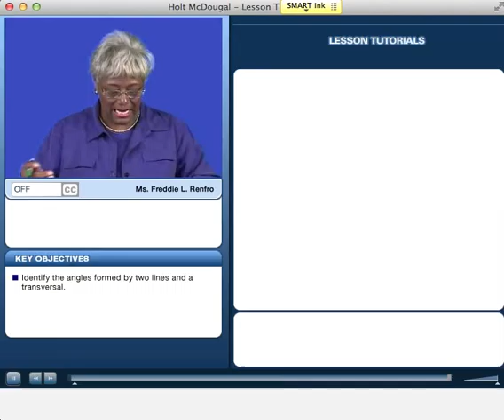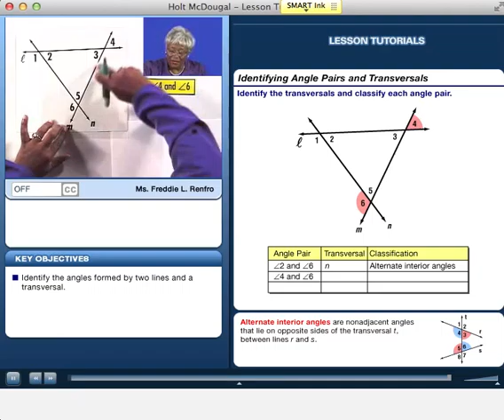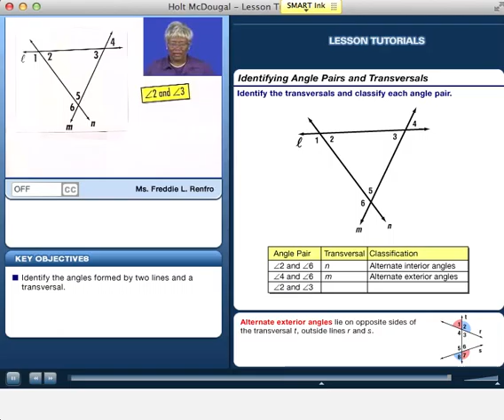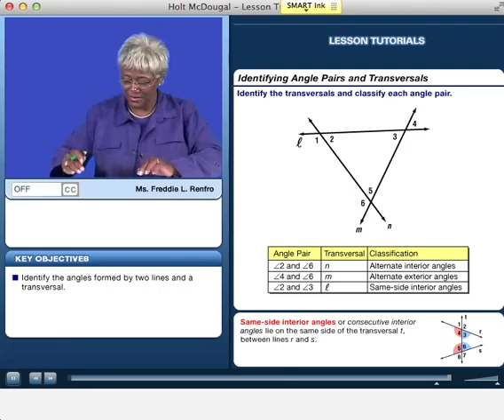3.1 Example 3